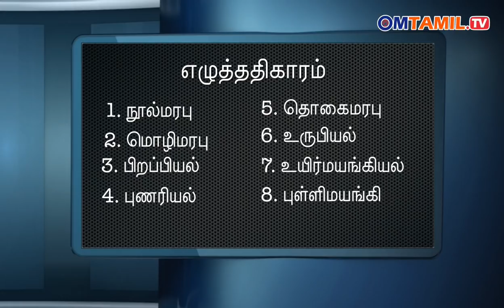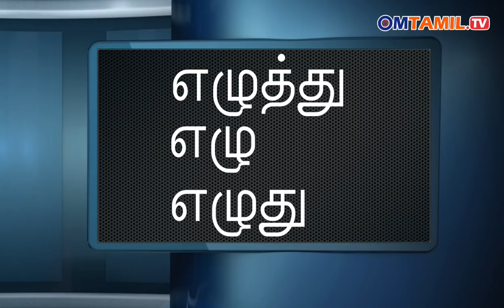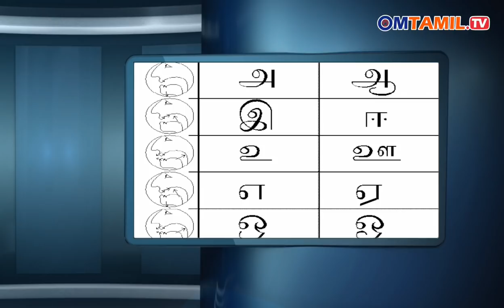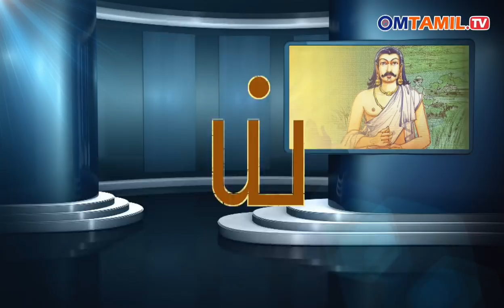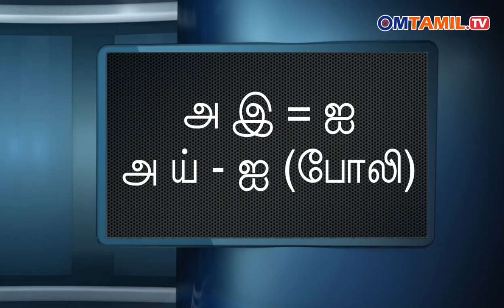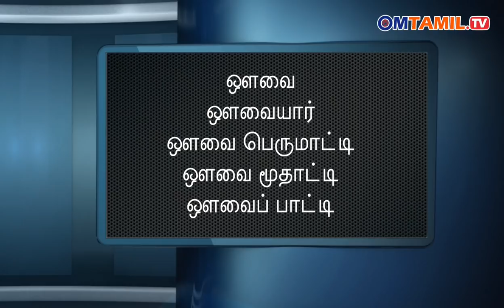எழுத்துவகை - தொல்காப்பியம் | ஓம்தமிழ்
தொல்காப்பியம் - எழுத்ததிகாரம் - நூல் மரபு - எழுத்துவகை